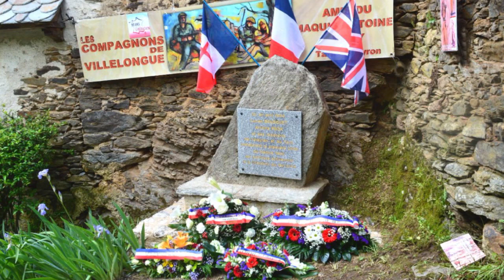Chapelle-musée de Villelongue 8 mai 2024